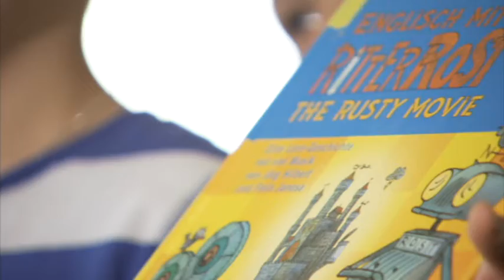Kinderbibliothekspreis 2013: Stadtbibliothek Schwandorf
Das Bayernwerk hat 2013 fünf öffentliche Büchereien in kommunaler und kirchlicher Trägerschaft mit dem seit Jahren etablierten Kinderbibliothekspreis aus. Der Preis wird gemeinsam mit dem St. Michaelsbund und der Bayerischen Staatsbibliothek/Landesfachstelle für das öffentliche Bibliothekswesen verliehen. Die Preisverleihung fand im Bamberger E.T.A.-Hoffmann-Theater statt. Die Auszeichnung würdigt das Engagement der Bibliotheken und ihrer ehrenamtlichen Mitarbeiter, die dazu beitragen, Kinder und Jugendliche auch im digitalen Zeitalter für das Lesen zu begeistern. Fünf Einrichtungen im Freistaat wurden für ihre besonderen Leistungen im Bereich der Leseförderung von Kultusstaatssekretär Bernd Sibler und dem Vorsitzenden des Vorstands der Bayernwerk AG, Reimund Gotzel, mit dieser Auszeichnung gewürdigt. Die Gewinner des Kinderbibliothekspreises sind die Stadt- und Gemeindebüchereien aus Alzenau, Horgau, Neustadt bei Coburg, Pfarrkirchen und Schwandorf.